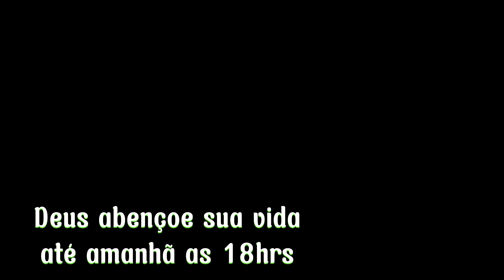VLOG:COZINHANDO COM MAROCA/ MUITAS ABELHAS NA COZINHA 😕VLOG VIDA REAL/ FIZ PUDIM ME SURPRENDI